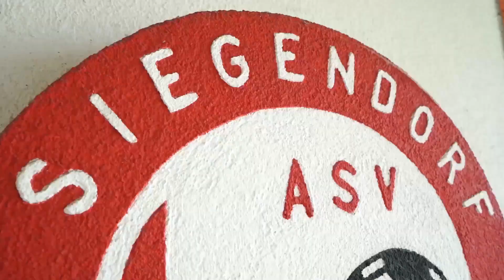UNIQA ÖFB Cup | Local Hero #16 - Christoph Kruiss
Auch der ASV Siegendorf hat mit dem amtierenden Titelverteidiger SK Sturm Graz schon in Runde eins das ganz große Los gezogen. Grund genug euch den nächsten burgenländischen Local Hero vorzustellen.